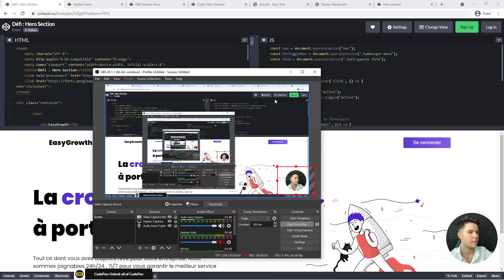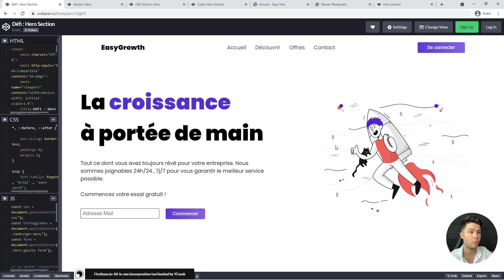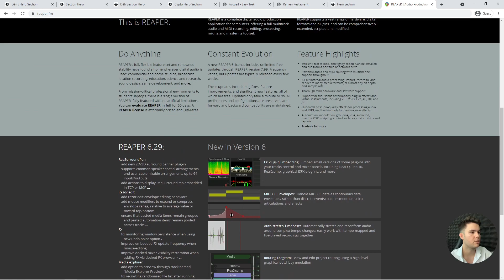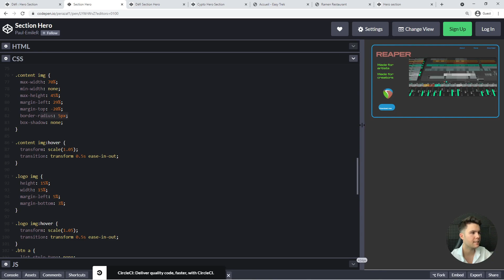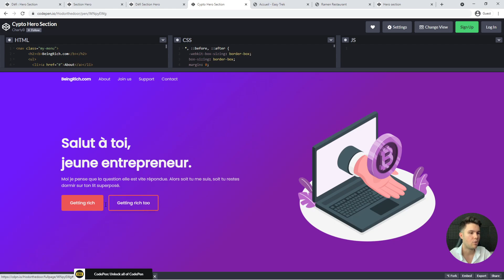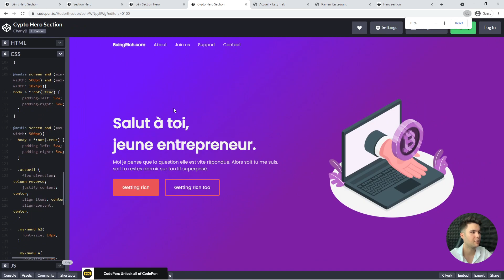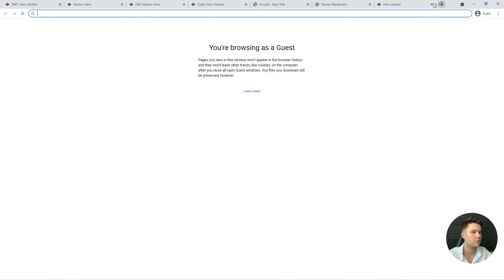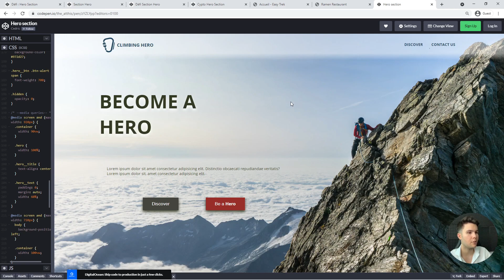Créer une section "Hero" | Revue des défis #6